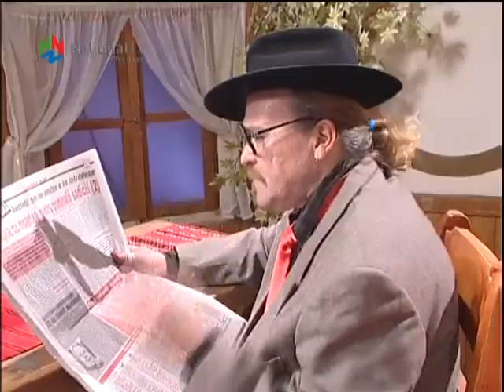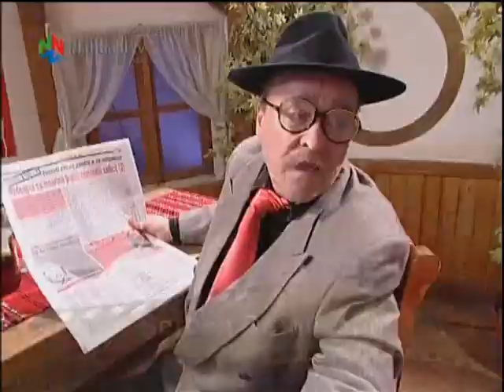Grupul Voua Titanicul intr-un pahar